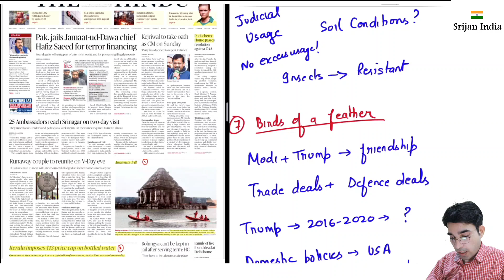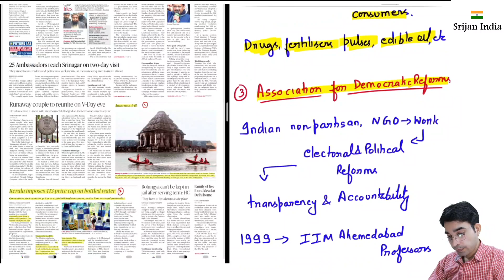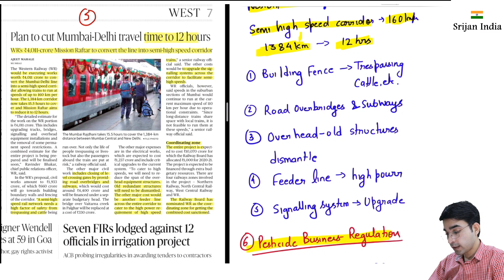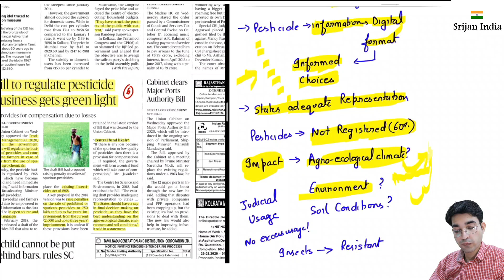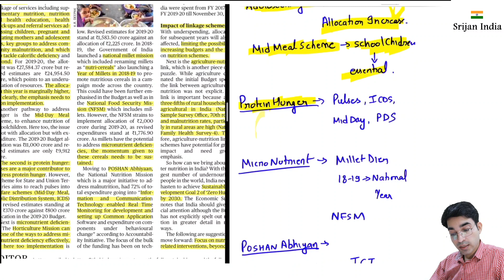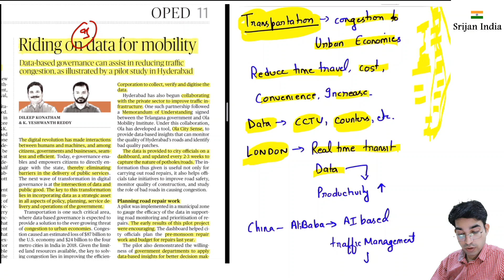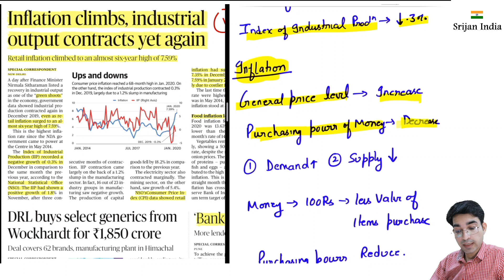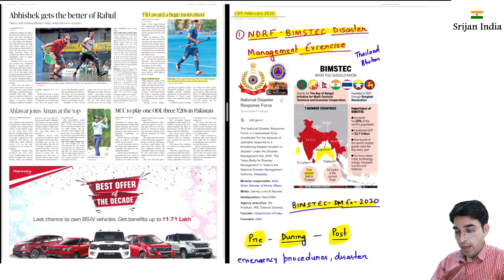13th February, 2020 | Newspaper Brief | The Hindu